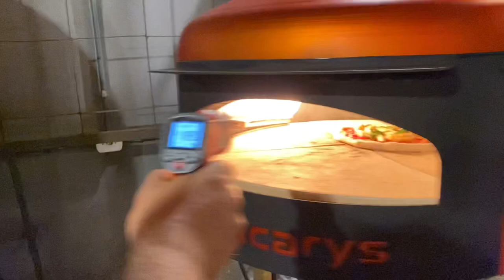Forno a lenha X forno a gás - Stefano Ferrara X Dracarys Professionale. Comparando o resultado.